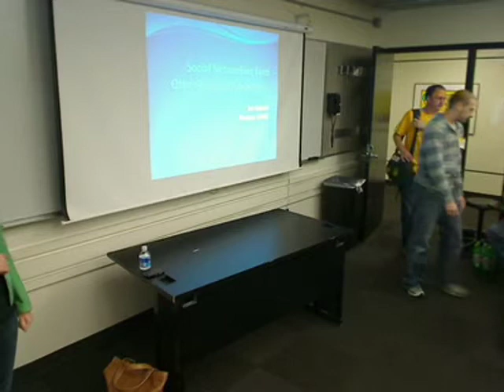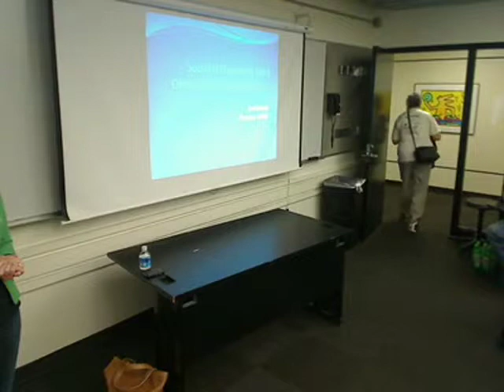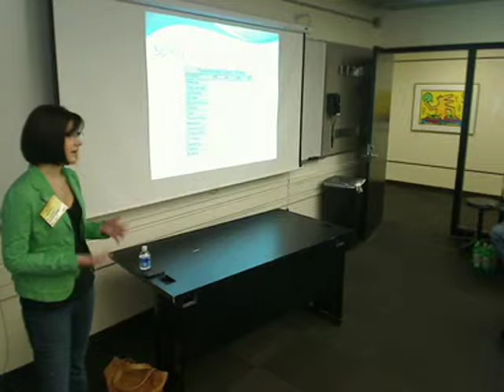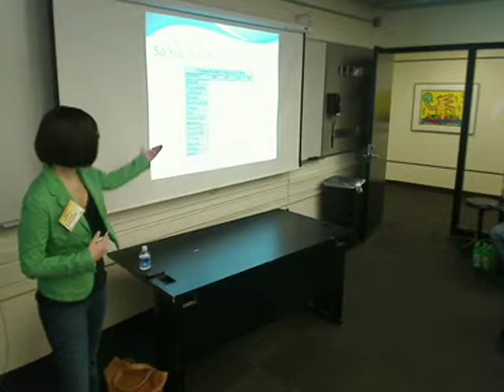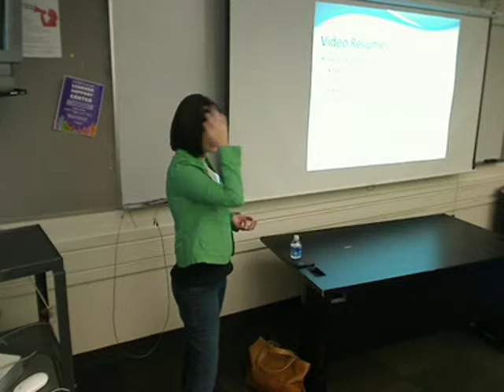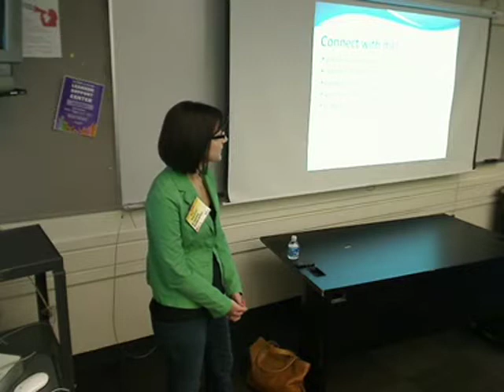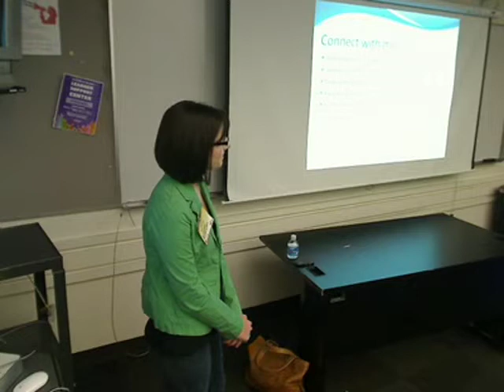"Social Networking for Job Seekers"